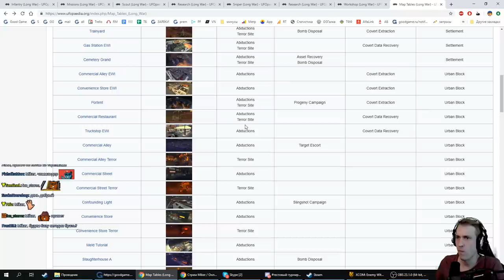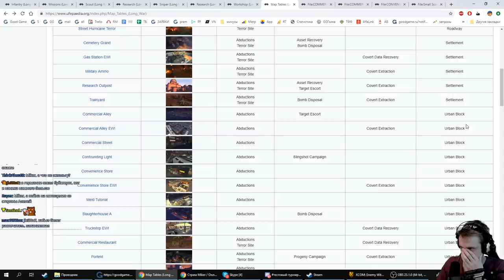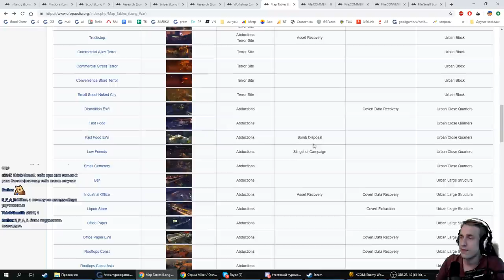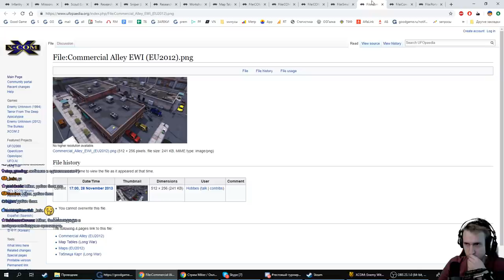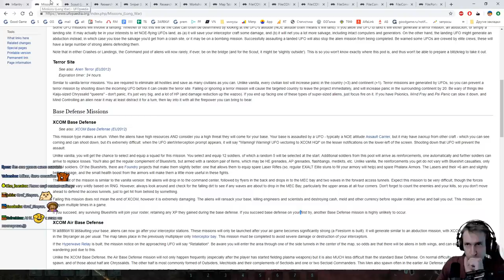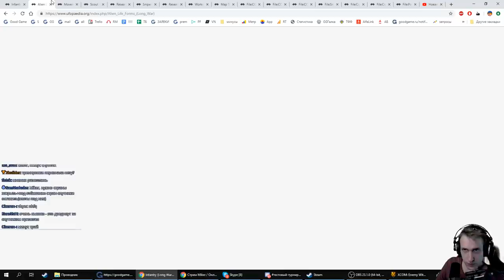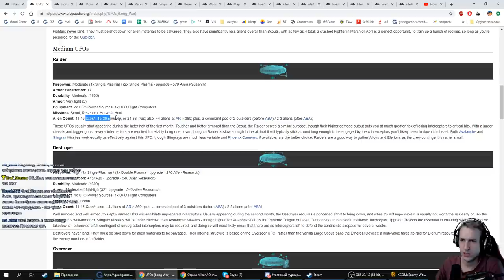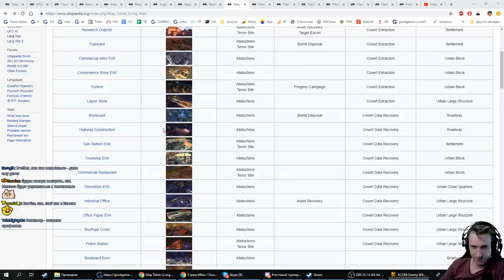Новая угроза. XCOM-LW. (33 часть) с Майкером